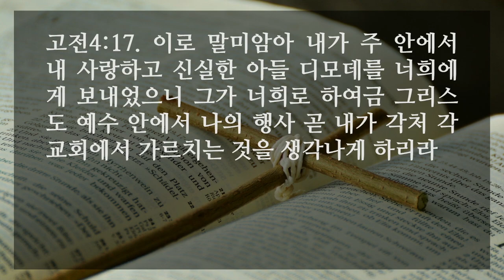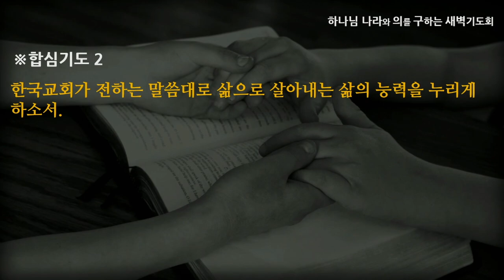[선한목자교회] 새벽기도 2021년 07월 22일 | 왕 앞에서 살아가는 사람 - 여재우 목사 [고린도전서 4:1-21]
왕 앞에서 살아가는 사람 - 여재우 목사 [고린도전서 4:1-21]